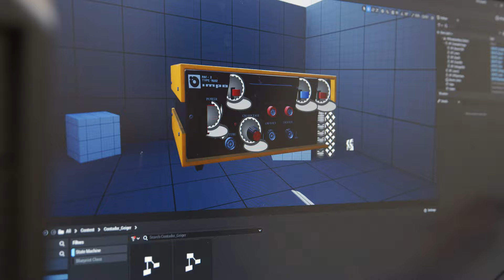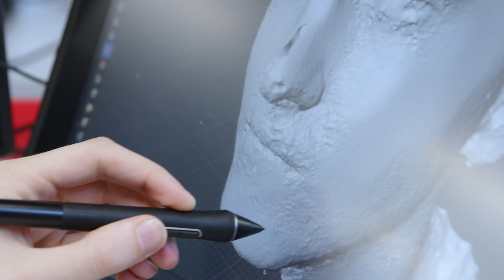Dónde estudiar la carrera de DISEÑO DIGITAL 🎨💻 - Grado en Arte Digital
Con este título podrás especializarte en Arte para Videojuegos, Arte para Animación, Diseño de Videojuegos y Diseño Digital.

El Grado en Arte Digital 🎨de la Universidad CEU San Pablo recoge el espíritu de las antiguas Bellas Artes y lo lleva un paso más allá adaptándolo al entorno del siglo XXI.

Con un enfoque práctico, los alumnos aprenden a trabajar en proyectos reales y en equipo, dominando las herramientas profesionales que se utilizan en el mercado profesional 🔝 como: ZBrush, Unity, Unreal, After Effects, Nuke, Houdini, Maya y muchos más.

Te ofrecemos cuatro menciones  para que te especialices en la que más se ajuste a tu perfil profesional:

☑ Arte para Videojuegos
☑ Arte para Animación
☑ Diseño de Videojuegos
☑ Diseño Digital

Desarrolla una carrera profesional de éxito en un sector en creciente demanda. Te allanamos el camino por medio de las prácticas profesionales obligatorias 💼, donde demostrarás tus conocimientos y habilidades digitales trabajando en entornos reales.

⏰ MARCAS DE TIEMPO:
00:04 ¿Cómo es el Grado en Arte Digital?
00:48 Áreas de especialización
00:56 Dobles grados
01:14 Metodología
02:26 Instalaciones de vanguardia
03:26 Proyección internacional
04:06 Prácticas en empresa
04:34 Profesorado